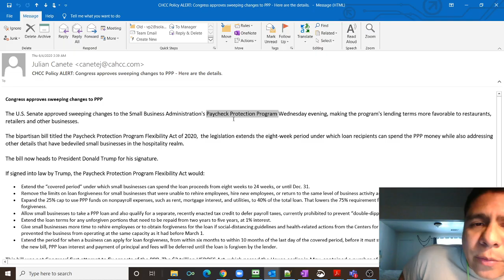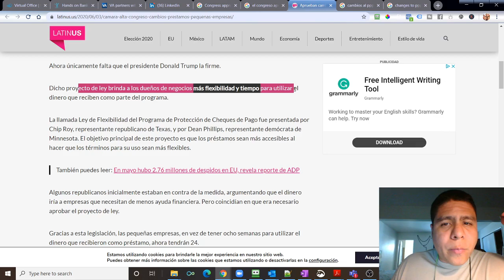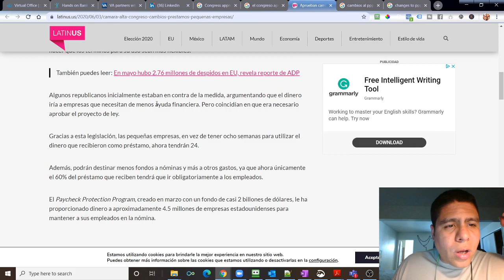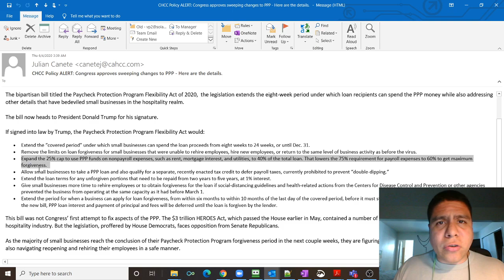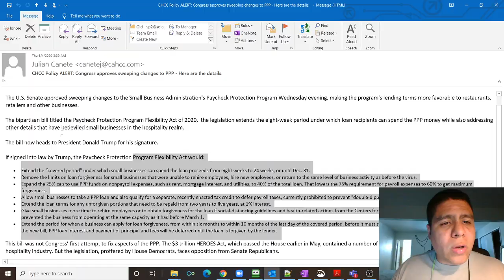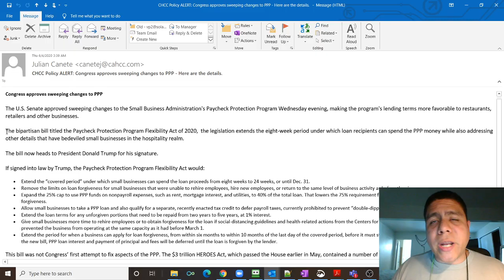US Senate aprueba cambios en PPP el 3 de Junio - como favorece a pequeños negocios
Video Summary:
Cámara alta del Congreso de EU aprueba cambios en préstamos para pequeñas empresas.

Dicho proyecto de ley brinda a los dueños de negocios más flexibilidad y tiempo para utilizar el dinero que reciben como parte del programa.